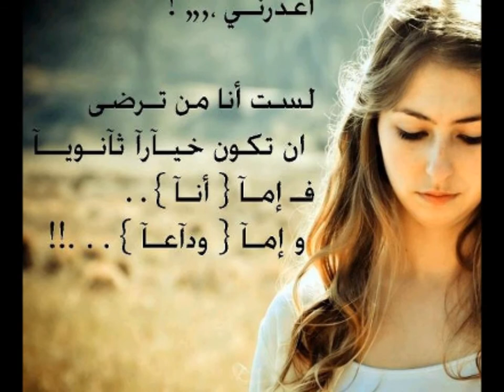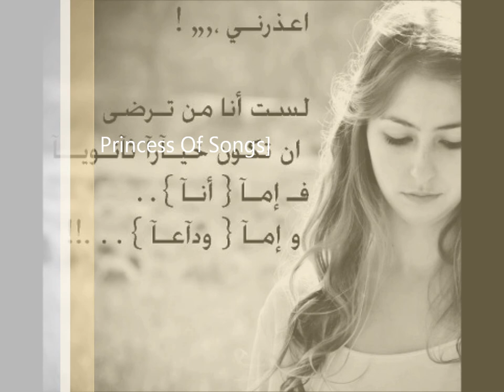behen ft enta eih